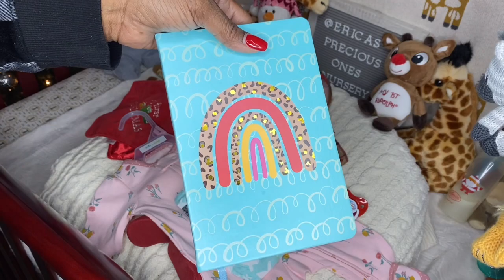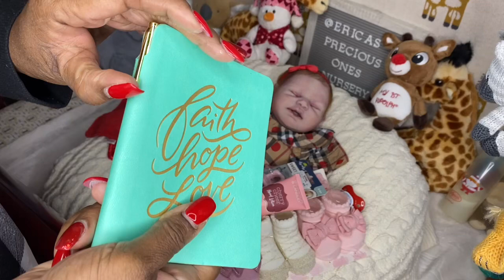My 2 Winners🎁🎁 ~ Changing Tate by Claire Taylor/Taylor Doll Studio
@Erica Jones